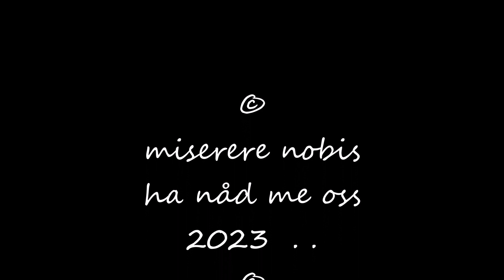Uffe Lundell 2023 Stackars Jack